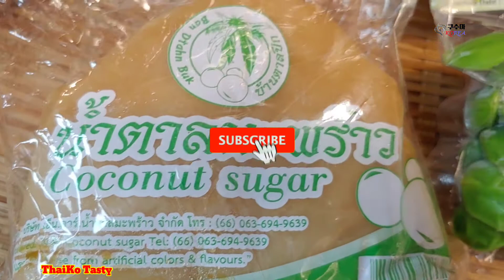Pad Moo Prig Tai Pla Stor,Southern Thai Food Recipe,Thai Food,ThaiKo Tasty